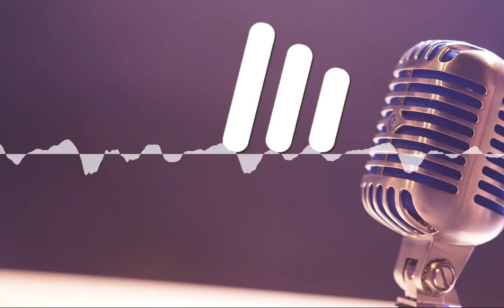Nostalgie - Die Macht des Damals - Moviebreak Podcasts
Es, Mid90s, Once Upon a Time... in Hollywood, Lady Bird und Stranger Things. Diese und noch mehr Filme und Serien appelieren an unsere Vergangenheitssehnsucht. Sie versuchen das Damals wieder lebendig zu machen und verklären dabei gerne die Wahrheit. Ist das eine miese Tour, nutzen alle nostalgischen Produktionen eigentlich ihr Setting und was hat das Damals mit dem Heute zu tun? OnealRedux, DomKarnage, Lidanoir und Stu reden darüber in diesem Podcast. Viel Spaß.